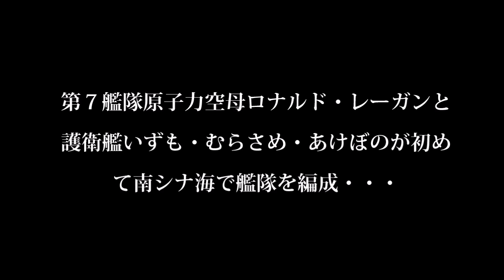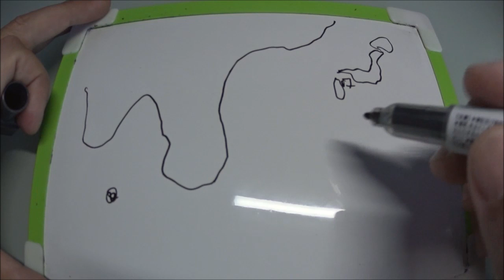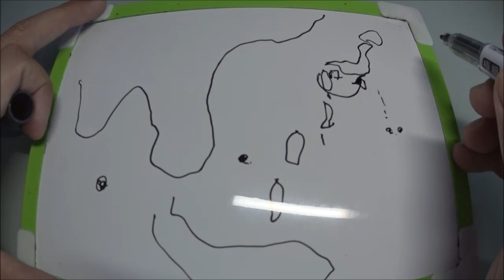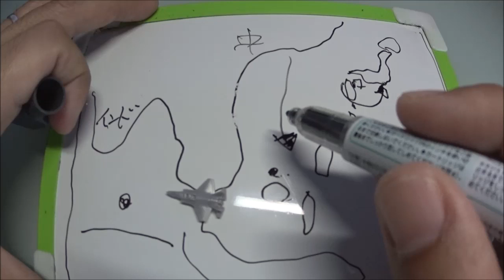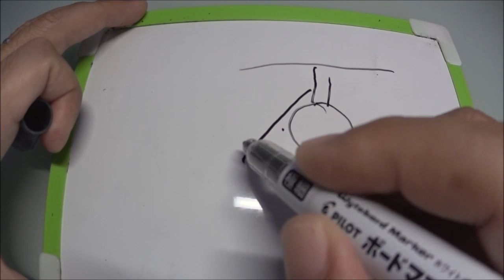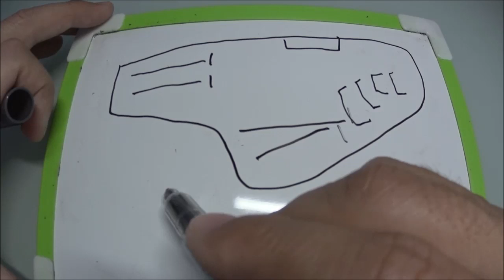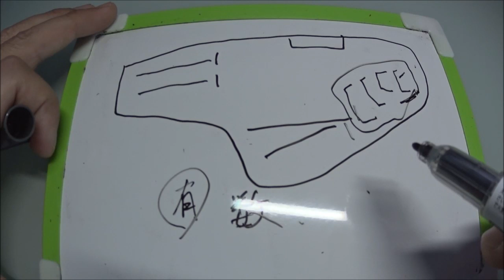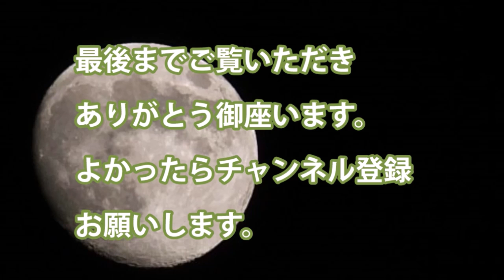第７艦隊原子力空母ロナルド・レーガンと護衛艦いずも・むらさめ・あけぼのが初めて南シナ海で艦隊を編成・・・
・護衛艦いずも・むらさめ・あけぼの　　南シナ海でロナルド・レーガンと戦術運動の確認　　１０日から合同訓練を実施している

・ロナルド・レーガンは第７艦隊所属　横須賀基地に所属　ミニッツ級原子力空母　９番艦となる

・333　40/77

関連動画
【10万トン空母のフルスピード旋回】大きく傾いた艦内では…！？ 超大型空母が驚異の高速ドリフト！
【唯一のロシア空母】浮きドック沈没で改修できず「アドミラル・クズネツォフ」廃艦か？

引用・転載「出典：海上自衛隊ホームページ」
引用・転載「出典：航空自衛隊ホームページ」
引用・転載「出典：陸上自衛隊ホームページ」

【速報】中国海軍が建造した超巨大空母が凄い！電磁式カタパルトと秘密兵器搭載！？
【海上自衛隊】フランス原子力空母「シャルル・ド・ゴール」と駆逐艦や潜水艦など6隻をインド太平洋に展開へ…地域での存在感を高める狙い！海上自衛隊と共同訓練を予定（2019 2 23）